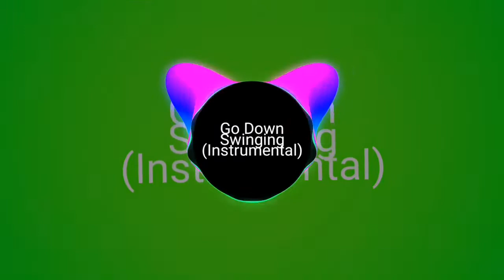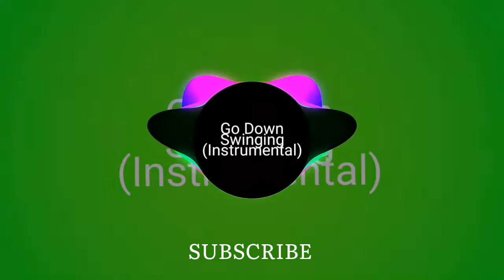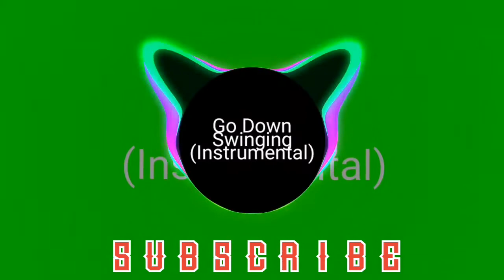Rhythm Xtreme FCM, Free songs and music, Rhythms no copyright song, Rayalty free, Credit free,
HI ALL FRIENDS OF THE UNIVERSE WELCOME YOU ALL TO THE NEW MUSICAL CHANNEL   ---  "RHYTHM Xtreme FCM"
                  I'm   ROOPJYOTI BHAUMIK   Create a new 'MUSIC CHANNEL' It's the "🎵RHYTHM Xtreme FCM " free music entertainment venues NATURE'S-MUSIC-NATURAL, and where you get totally free music songs that is HipHop, Modern songs and music, which is free for use, rayalty free, credit free, how to get free music, music for free, and free to use, here in this channel "🎵RHYTHM Xtreme FCM" You will get No copyrighted music, as usable music and songs copyright free, can use to making videos in essential slots or other entering purpose, I hope you will get full enjoy with relaxing mentally, so I wish you all well and thanking to Like it and subscribe my channel,
💛 YOU ALL ARE WELCOME HEARTY

no copyright,
rhythm xtreme FCM,
rhythms no copyright song,
no copyright background music,
relaxing music, sleeping music,
energetic music no copyright,
sports music no copyright,
rock music no copyright,
calming music, morning music,
beautiful music, best relaxing music,
uplifting music, relaxing sleep music,
healing music, music for free,
music for studying, beautifully music,
peaceful music, instrumental music,
study music, meditational free copyright music, motivational relaxing music,